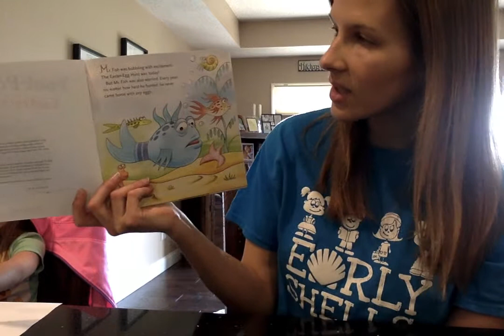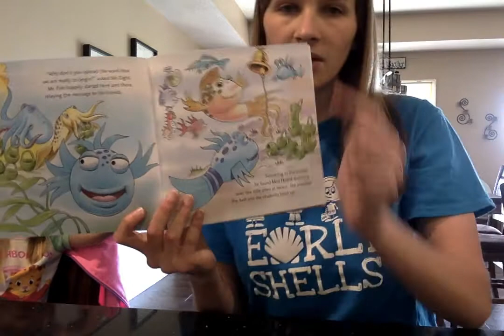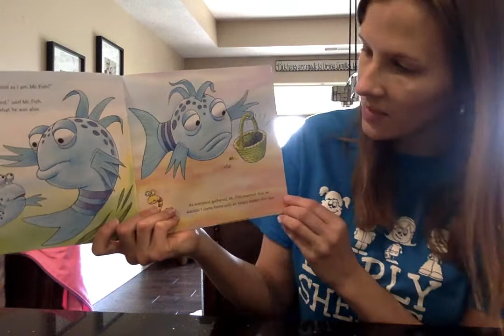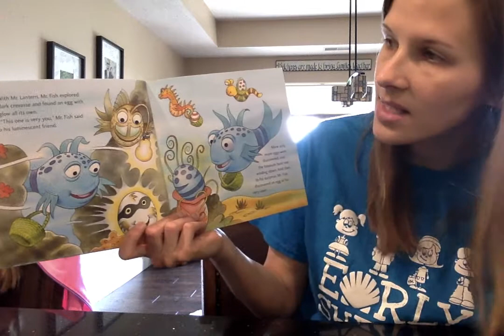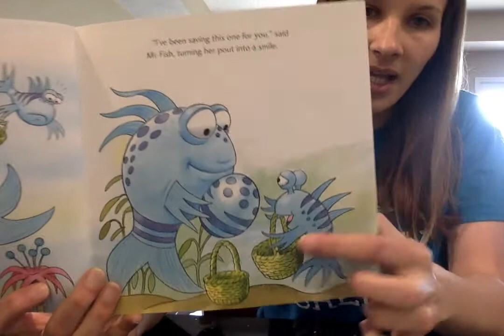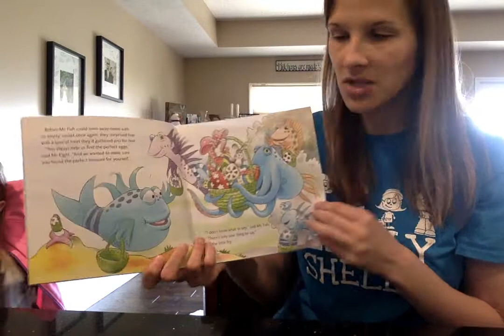"Pout-Pout Fish Easter Surprise" and Egg Painting with Ms. Kristi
Pout-Pout fish goes on an Easter egg hunt with his friends but helps everyone else find eggs.  Will he get an Easter surprise too?